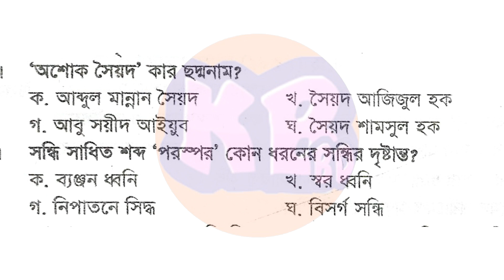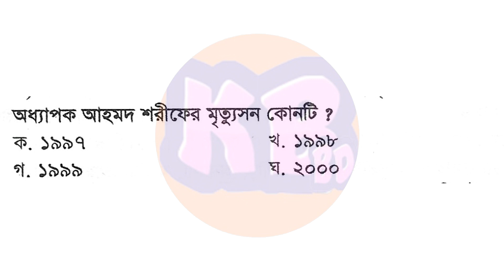31th BCS Preliminary Bangla Solution । BCS Preparation Bangla MCQ। BCS Bangla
41th bcs preparation ৩১ তম বিসিএস প্রিলিমিনারি পরীক্ষার বাংলা অংশের সমাধান  31th BCS Bangla MCQ SolveBCS Preparation
40th bcs preparation bangla
BCS Preliminary Previous Questions Bangla
10th BCS to 38th BCS Preliminary Bangla Question & Answer
BCS Preliminary Previous Questions Computer
34th BCS to 11th BCS Preliminary Computer Question With Answer
Recent Job Math Solutions Video Link